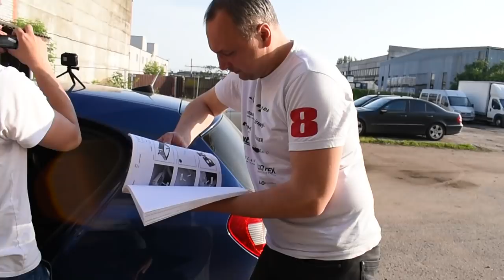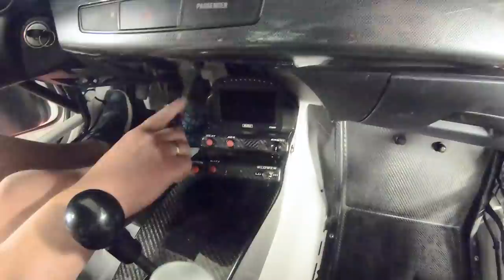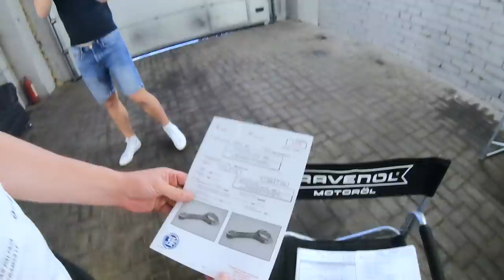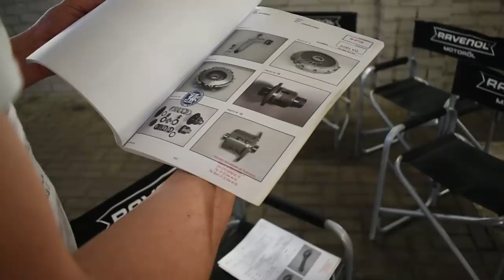EVO X - LARČ2 automobilis - GIEDRIUS NOTKUS papasakos kodėl ir kaip?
Šią savaitę išleidžiame pirmą iš daugėlio planuojamų ralio automobilių apžvalgų.Kalbesim apie Lietuvos automobilių ralio čempionato LARČ2 įskaitos automobilį su Giedrium Notkum.
Kaip tokį automobilį pagaminti ? Kiek tai kainuoja paruošti automobilį raliui? Už kiek jį galima nupirkti? Ką reiškia kokie mygtukai salone? Kas tas Evo X?
Kita savaite gali laukt dar vieno EVO video tik jau IX, tai fiksuok trečiadieni kaip KaledaRacing youtube diena.

Ralio sezonas dar neprasidėjo, bet ruoštis jau reikia. Pacheckinam kartu ir aišku jei patiko mūsų darbas tai keli steps'ai tau nurodyti žemiau: